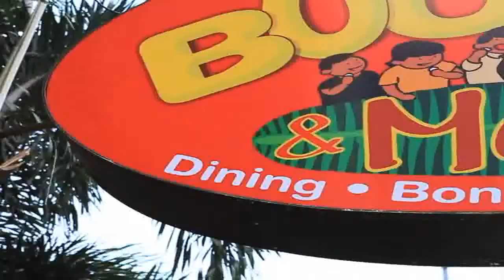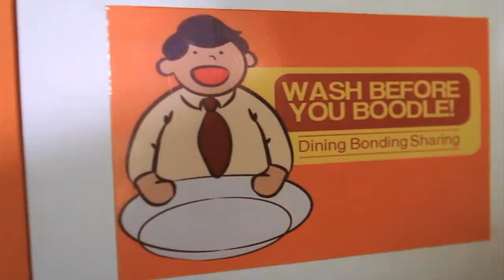Boodle and Meals Thumbs Up TV Feature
Segment Airing: October 20, 2012

Boodle and Meals
Dining - Bonding - Sharing